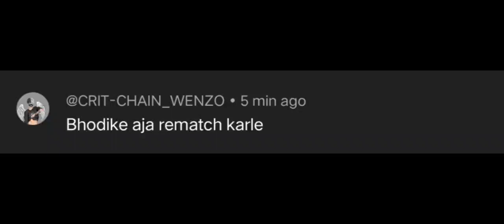Rematch With @CRIT-CHAIN_WENZO 😈😎🔥 PojavLauncher In Touch Control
PojavLauncher PvP,
PvP,
Minecraft PvP,
Mv_,
_Jese,
PvP In touch Control,
LivingLegend,
NizGamer,
PojavLauncher PvP Montage,
PojavLauncher PvP Control,
Best PvP Control For PojavLauncher,
PojavLauncher Best Pvper,
Pojav Launcher PvP,

Mention :-
@RealRepalSor @POJAV GAMER @glue_less @EmNMTV @_Jese @PojavSeries @sharpnessyt @NotRzxo_ @Itz ProFaxon @_LizoLegendOP @rushan99